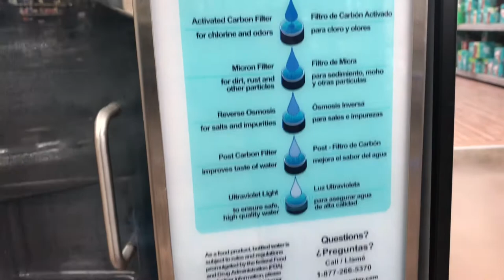Refilling water bottles at Walmart | Anima Shrestha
Re-Filling water bottles/ Jar at Walmart. video

fam that mean world to me.

*NOTE: YouTube subscription is totally free!

And hope you stick around!

Yes, let's be friends!!

If you wish to share or use this video, please make sure you embed the link and share the original source. Please avoid any other methods of copying or duplicating the video and help us support anti-piracy measures in any way possible thank you.